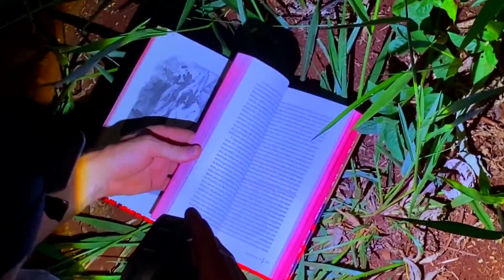A BRUXA TRANSFORMOU NOSSO AMIGO EM CRIATURA E AGORA ESTAMOS FERRADOS